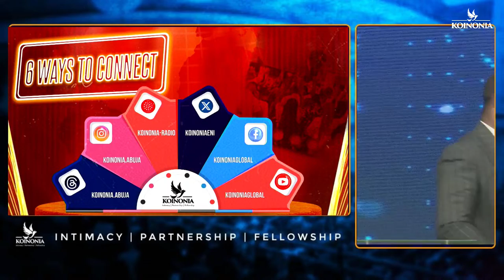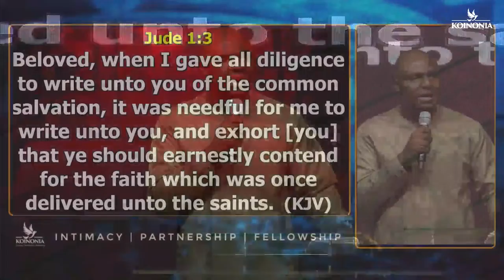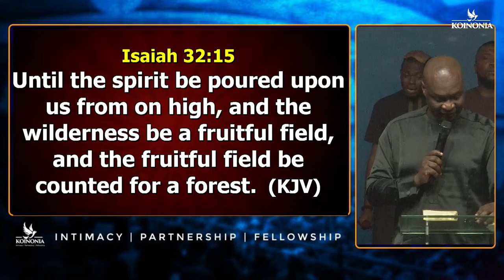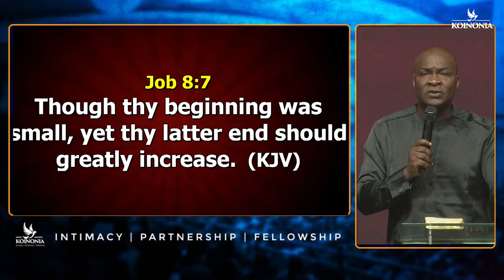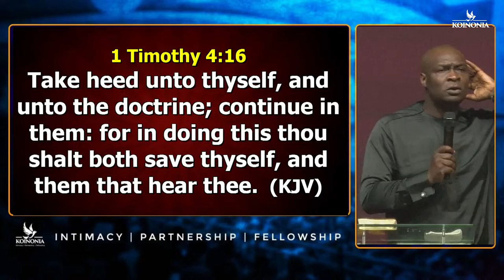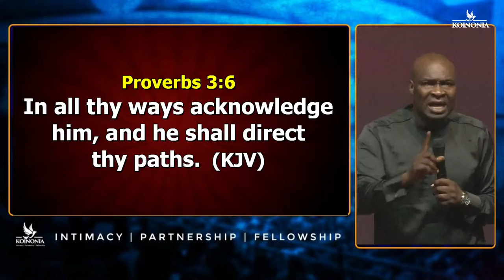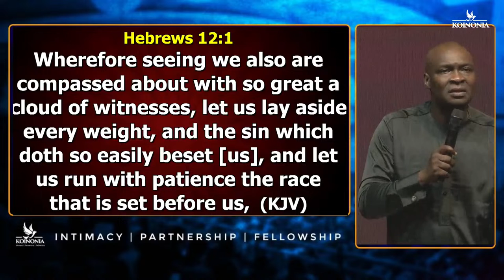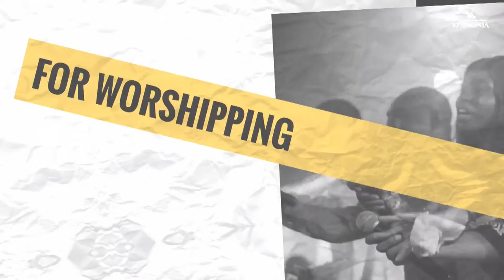ICHABOD (OBTAINING GRACE TO LAST) WITH APOSTLE JOSHUA SELMAN || 19I 11I 2023